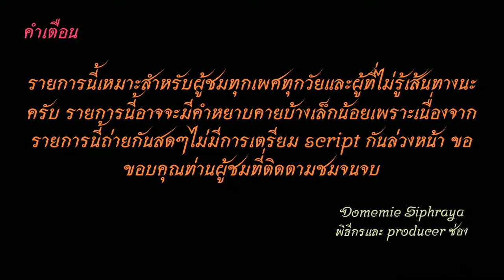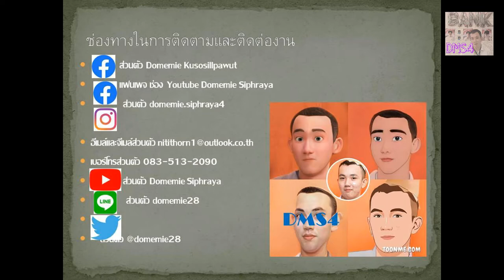Bus land​ EP.114.2 รถเมล์​สาย​ 114 (รถปรับอากาศ กลับท่ารถพระนั่งเกล้า สาย 129 ในปัจจุบัน )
รถเมล์​สาย​ 114 พระนั่งเกล้า-นนทบุรี​-ติวานนท์-งามวงศ์วาน-ม.เกษตร​-บางเขน-สะพานใหม่-แยกลำลูกกา
Bus​ line 114​ Phra Nangklao - Nonthaburi - Tiwanon - Ngamwongwan - Kasetsart University - Bang Khen - Saphan Mai - Lam Luk Ka Intersection มีเสริม วัดพระศรีมหาธาตุ (Have short trip to Wat Phra Sri Mahathat)
สาย​ 114 พระนั่งเกล้า-นนทบุรี​-แยกลำลูกกา
line 114​ Phra Nangklao- Nonthaburi - Lam Luk Ka Intersection
ค่าโดยสารจากอู่บางเขนไปตลาดนนทบุรี  ราคา 19  บาท
The fare from Bangkhen depot to Nonthaburi Market costs 19 baht.
ราคาโดยสาร 13-25  บาท(ยูโรทู) Fares 13-25 baht (Euro II bus)
00:00 คำเตือน
00:22 รถออก อยู่บนถนนพหลโยธิน-บางบัว-ม.เกษตร
09:50 คลองเปรม-พงษ์เพชร
12:32 งามวงศ์วาน-พันธุ์ทิพย์-แคราย
19:14 ติวานนท์-กระทรวงสาธารณสุข
23:08 วัดลานนาบุญ-ประชาราษฎร์
26:05 ตลาดนนทบุรี
26:42 ขอบคุณ+จบ
ช่องทางติตตาม
1.ไอจีส่วนตัว domemie
2.เฟสส่วตัว Domemie Nitithorn Kusosillpawut
3.เฟสเพจ ช่อง Youtube Domemie